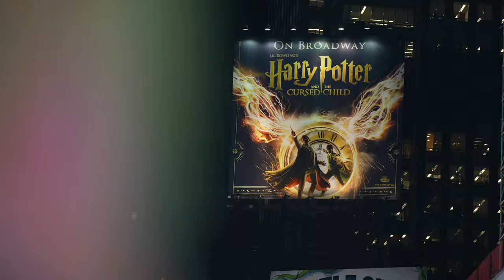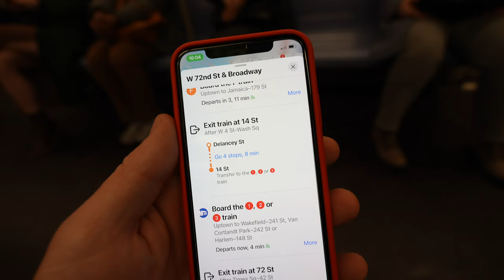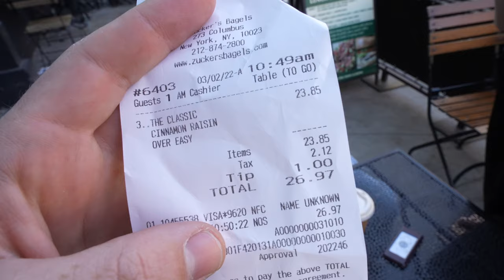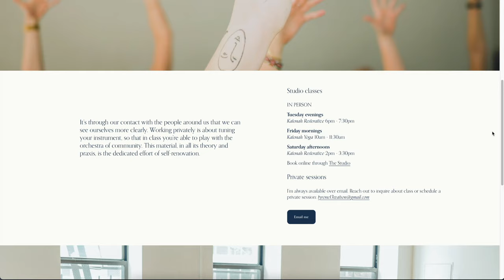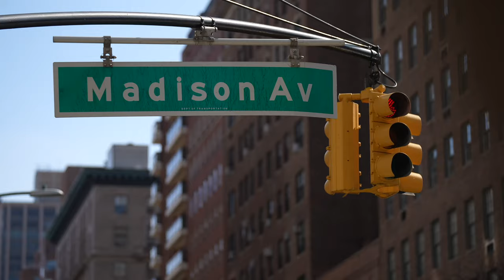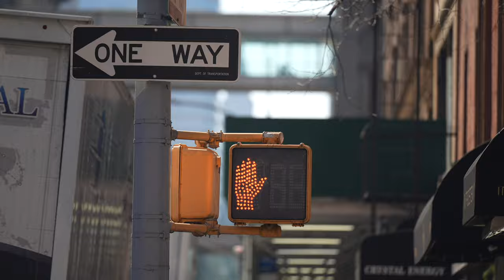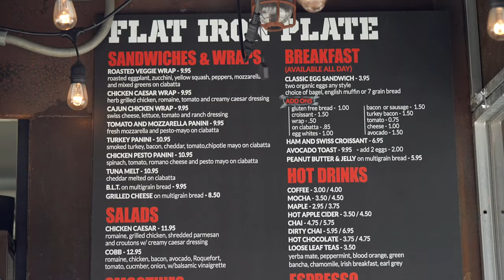Is New York City THAT Expensive?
In this video, we're sharing some more free things to do in New York City as well as sharing the costs with you🤑. Here is part 1 of the top things to do in NYC

Chapters
0:00 — Intro
0:26 — Harry Potter Broadway Show review
2:10 — NYC subway review
5:10 — New York Coffee and Bagels
8:20 — Central Park West
12:23 — Park avenue, Upper East Side
13:57 — Flatiron Building
15:25 — New York Deli shop
19:44 — What's to come